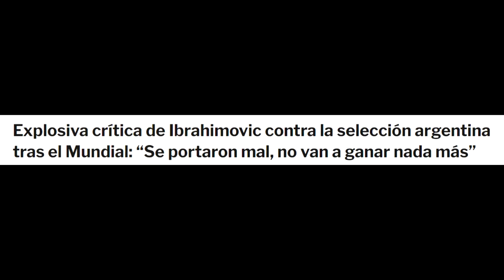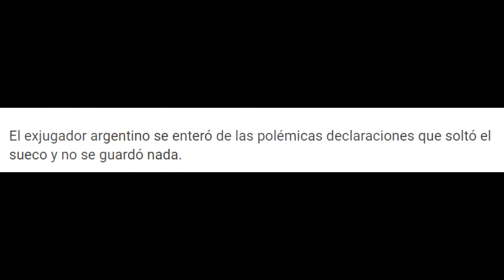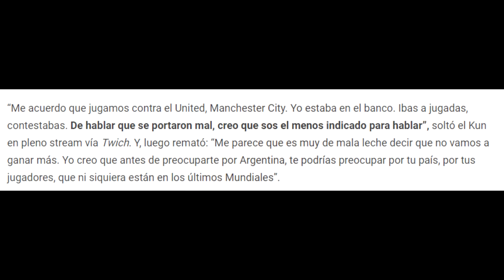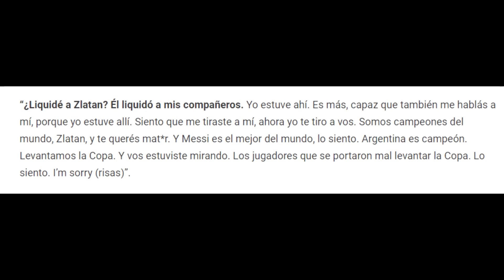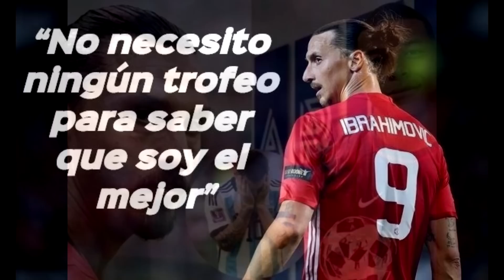💥AGUERO ESTALLA CONTRA IBRAHIMOVIC POR SUS CRÍTICAS A ARGENTINA! SOS EL MENOS INDICADO PARA HABLAR❌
brutal respuesta del Kun Aguero a Ibrahimovic tras las críticas de Zlatan a la selección argentina